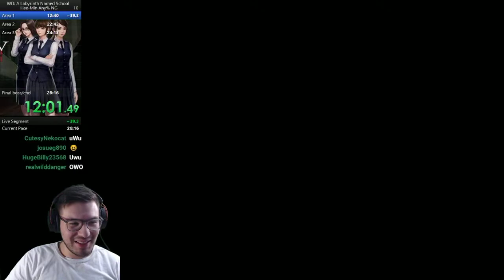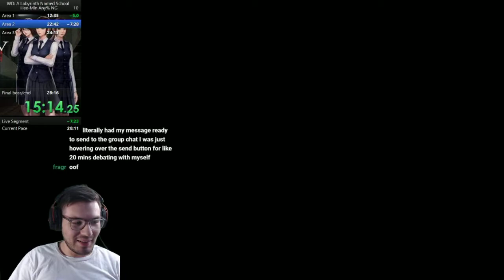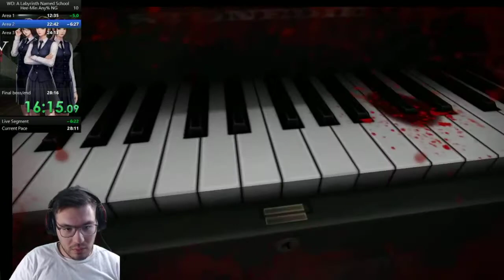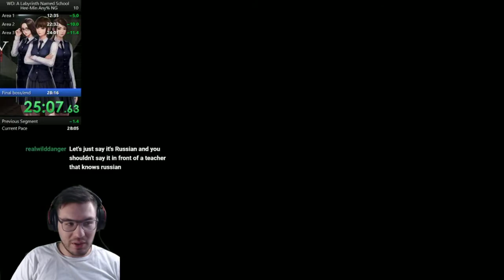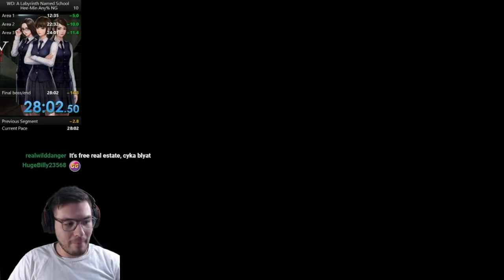White Day Any% New World Record (27:45)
New Any% White Day World Record